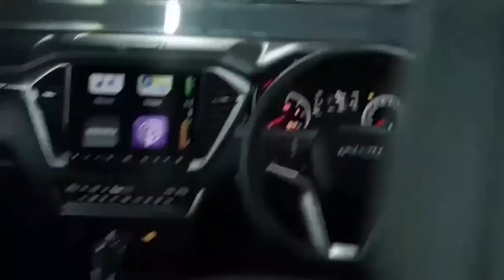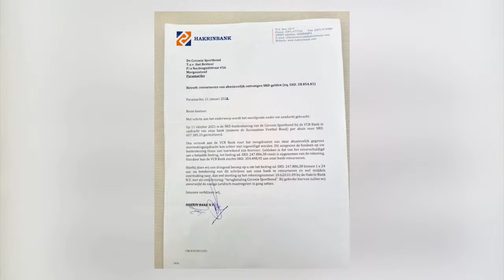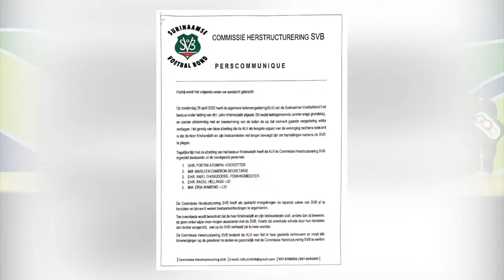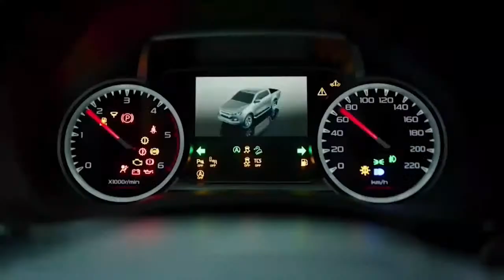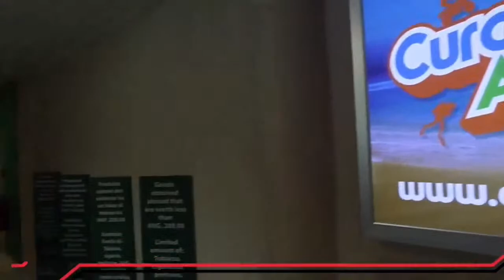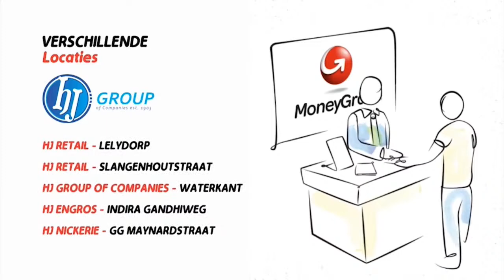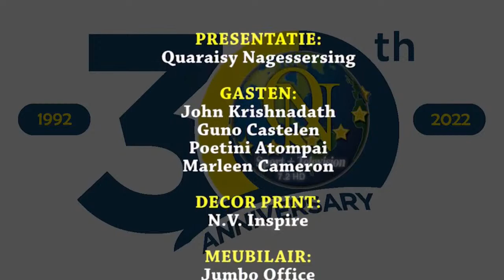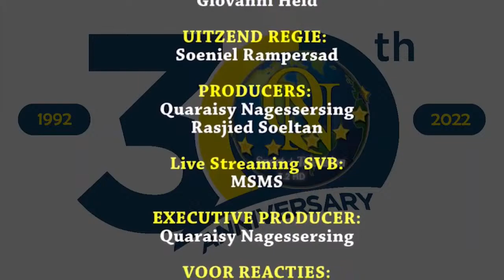QN Studio Sport 01 mei 2022